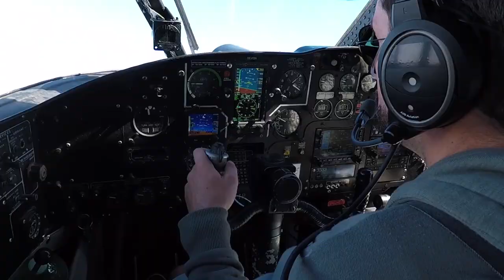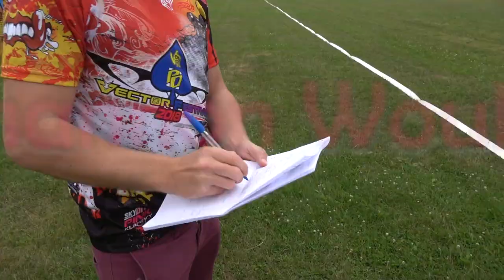Vector Festival 2018 Day Tape 1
Video made by Willem de Groot
featuring MC Irish
outside camera by: Gustavo Cabana,  Wolfgang Lienbacher